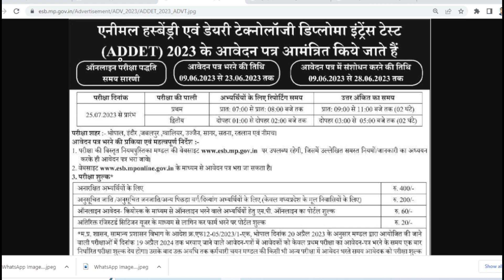पशुपालन डिप्लोमा कोर्स एडमिशन सत्र 2023 | पशु चिकित्सक 2023 | Veterinary Diploma Course Full details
क्या आप भी ADDET/PVFT/CUET/PNST/CGPET/CGPPHT/CGPVPT/B.SC NURSING/MPPAT/CGPAT/ ICAR/ NEET/JEE 2024 की तैयारी कर रहे है?

 तो जानिये टॉपर कैसे किए थे पढ़ाई

HashTags :- 1.पशु चिकित्सक कैसे बने?
2.डॉक्टर के लिए कौन सा कोर्स करना चाहिए ।
3.PVFT के लिए क्या योग्यता होनी चाहिए।
4.कौनसी एग्जाम देPVFT OR ADDET।
5.वेटरनरी कॉलेज Indore , Rewa and Jabalpur के लिए फीस कितनी होती है
6.Age कितनी होनी चाहिए।
7.'वेटरनरी जॉब।
8.PVFT डॉक्टर के क्या काम होते हैं
9.PVFT डॉक्टर के लिए एडमिशन कैसे लें
10. PVFT डॉक्टर की कितनी सैलरी होती है
veterinary doctor kaise bane
veterinary doctor
veterinary course details
veterinary course
veterinary doctor priyanka reddy
veterinary medicine
veterinary recruitment 2023
veterinary cut off 2023
veterinary ka form kaise bhare
veterinary doctor salary